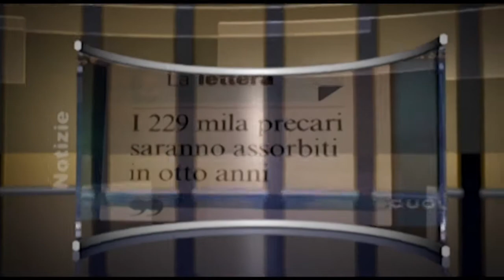Accettare la disabilità - L'Altra Voce - AV08-2019- TeleOltre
Programma in onda sul canale televisivo TeleOltre, a cura del Pastore Remo Cristallo e diversi Pastori della Campania

Argomento : La Disabilità e la Fede

Ospiti in studio :
Michele Romeo
Sandro Gianneramo
Martina Zardini